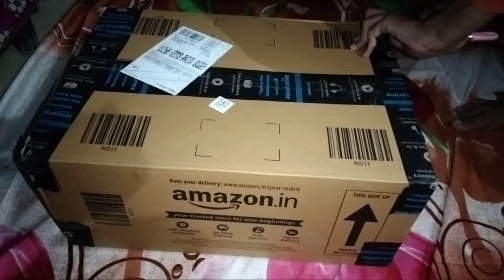Amazon basics Room Table Lamp Unboxing || First impression || Best Room Lamp | UNBOXING Vlogs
Hi guys, is video m mene unbox kiya h amazon basics ka table lamp or uske first impressions diye h video dekho or comments m btana or kya janna chate ho is product ke bare m...

Tu Casa LG-200 - Black Metal Table Lamp with Cotton Fabric Conical Shape- Shade Color (Off White).Holder Type- B-22 (Brass)-(Bulb NOT INCLUDED8

Sturdy metal base lamp with Fabric shade providing a touch of classiness to your living space. Design with the traditional classic style, this captivating metal table lamp is a great lighting fixture to add a beautiful and natural element to any room. A sturdy metal base is topped with a shade, and it casts a warm and soothing light, perfect for placing on your nightstand or side table beside sofa.

Tucasa is a brand that provides wide range of table lamps. Table lamps flaunt some exciting designs these days and this table lamp from Tucasa is no exception. Made of good quality, so if you are craving to spend some cash and want an appealing decor item for your love nest, then Tucasa will give you a complete shopping experience. It can't get better than this, beautiful items.

Tu Casa LG-200 - Black Metal Table Lamp with Cotton Fabric Conical Shape- Shade Color ( Off WHITE )
CLASSIC & MODERN DESIGN
Conical Shade and Beautiful Black Metal lamp Base Table Lamp for Bedroom and Drawing Room make the most of special occasions and life every day.

BULB & WATTS RECOMMENDED
BULB RECOMMENDED Use up-to "40watt incandescent bulb or" up-to 9 watt, CFL, LED led as per brightness required"

Home Decor
The modern metal table lamp is designed for a modern and elegant look that is the perfect decor for a beautiful modern house.

Specifications & Features
Base Material & Color :Black Metal Base
Wire Type & Length : Electric Corded, 85 CM
Holder Type : B-22 -Brass
Plug-In Type : 2 Pin
Volt Required : 220 Volt
Lamp Size- CM (LXWXH) : 25X25X28
Product Weight : 400 Gram
ON/OFF Switch : NO